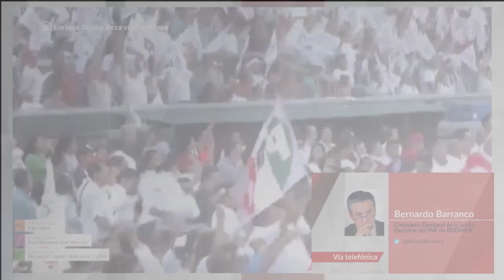Aparato de gobierno se convirtió en aparato electoral; es invencible: Barranco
Bernardo Barranco, consejero de la junta local del INE en Edomex, describió la operación utilizada para ganar las elecciones del Estado de México. Luis Alberto Vázquez, consejero electoral ciudadano en Coahuila, comenta por su parte lo ocurrido en su entidad.